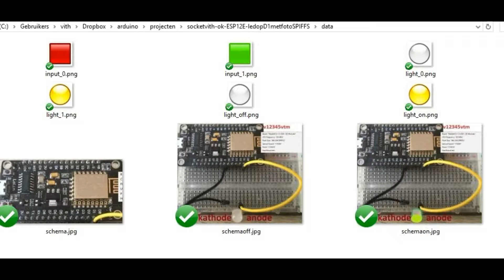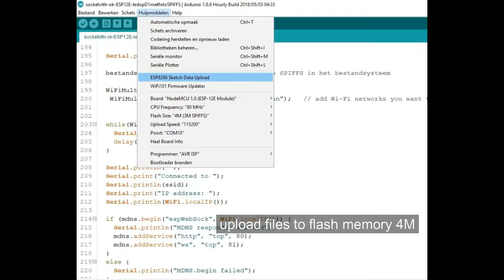how to control led with live status in browser via socket on ESP8266 12E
(see demo in this youtube)

program to control output via browser
control via socket ,
don't need to refresh the webpage